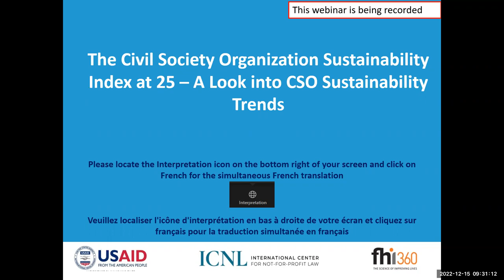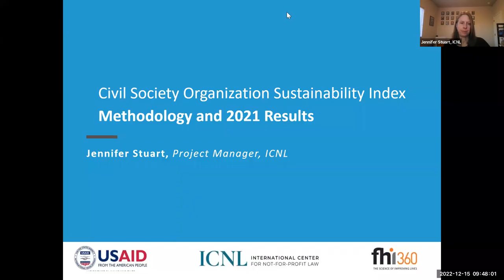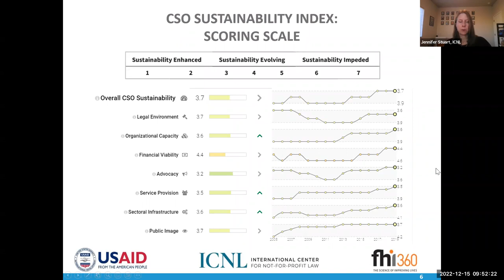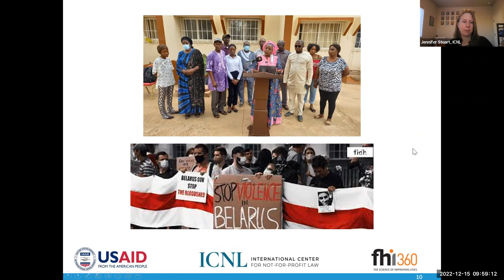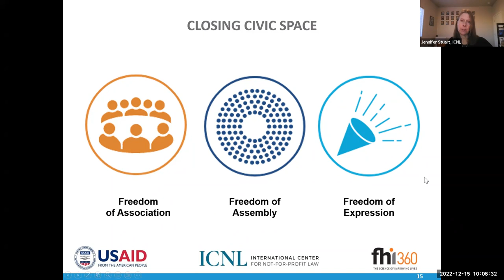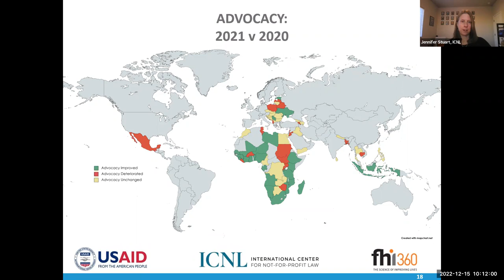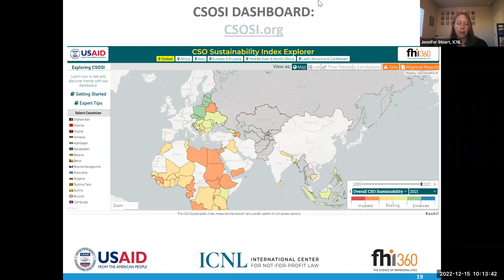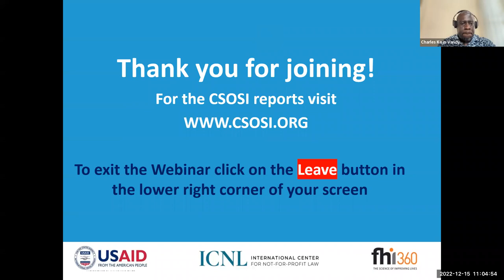The Civil Society Organization Sustainability Index at 25 — A Look into CSO Sustainability Trend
The Civil Society Organization Sustainability Index (CSOSI), funded by the U.S. Agency for International Development, informs and affects the role of civil society organizations (CSOs) in countries around the world. Each annual edition of the CSOSI contains multiple regional reports that assess the strength and viability of the CSO sector in more than 70 countries in Asia, Central and Eastern Europe and Eurasia, sub-Saharan Africa, the Middle East and North Africa, and Mexico. FHI 360 and local partners are currently producing the index. This video is a recording of FHI 360’s CSOSI launch event, held virtually (Webinar).